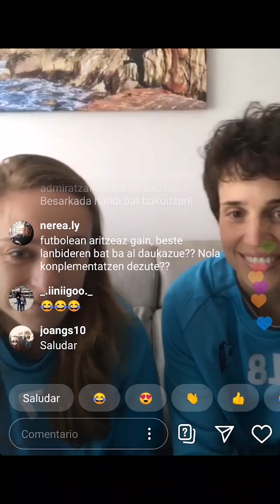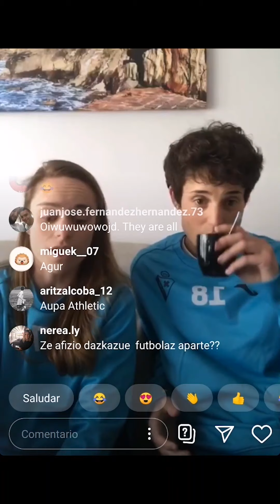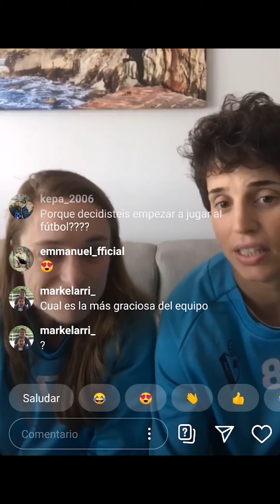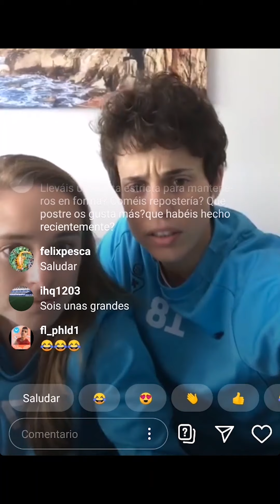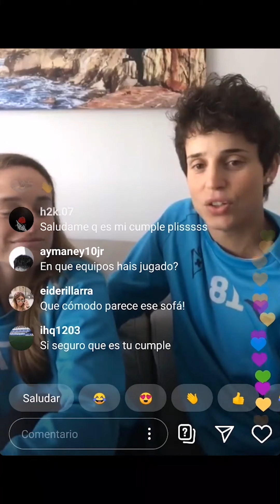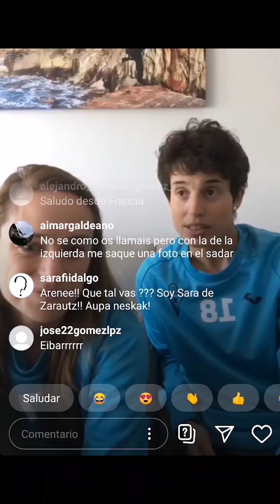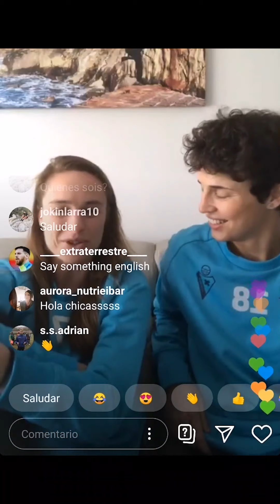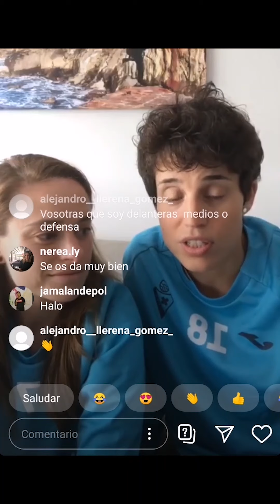eibarfem | Esti Aizpurua & Arene Altonaga LIVE!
// Another football is possible //

SD Eibar
1940